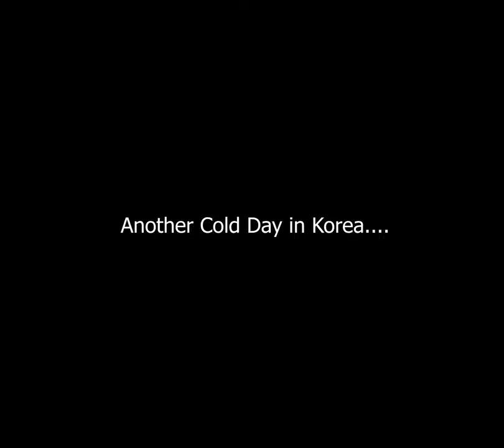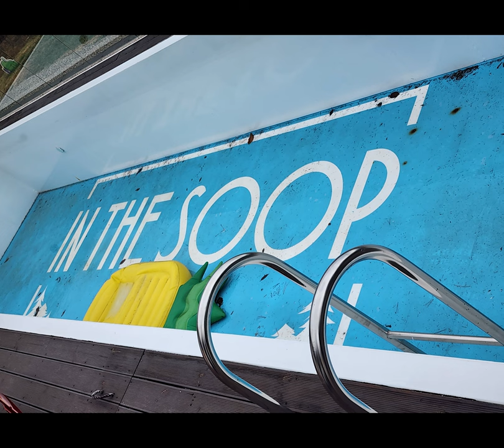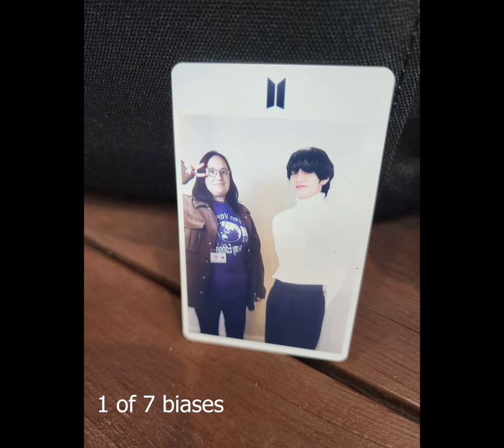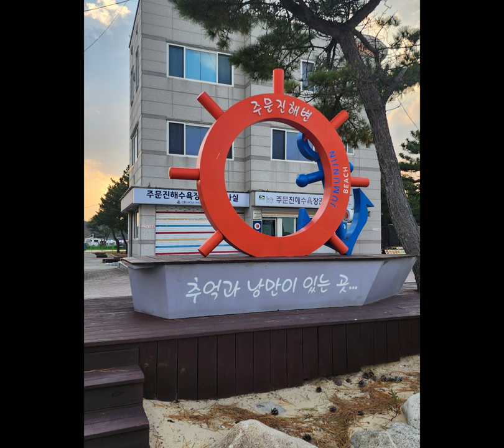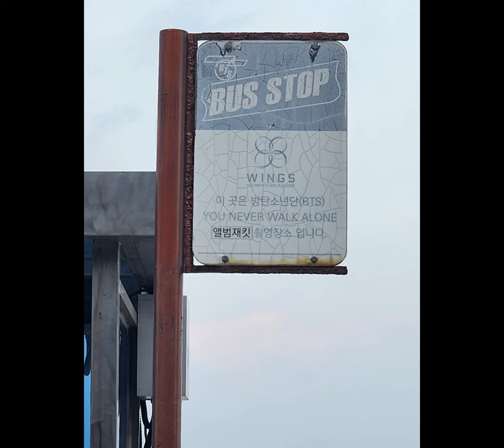BTS Army South Korea Trip Day 3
The third day in South Korea was spent with new BTS Army friends exploring some iconic BTS sites, and seeing more beautiful sites of Korea. Also, we got our luggage finally.